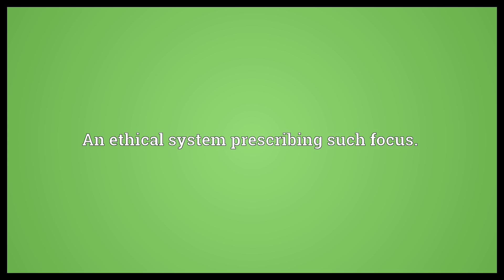Selfism Meaning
Video shows what selfism means. The practice of focusing concern and effort on the needs of the self.. An ethical system prescribing such focus..  Selfism Meaning. How to pronounce, definition audio dictionary. How to say selfism. Powered by MaryTTS, Wiktionary